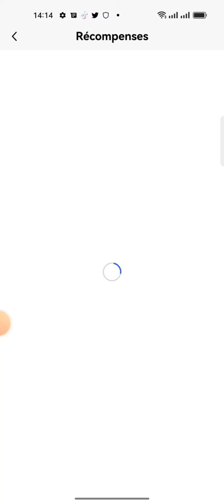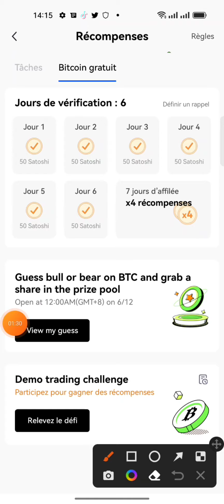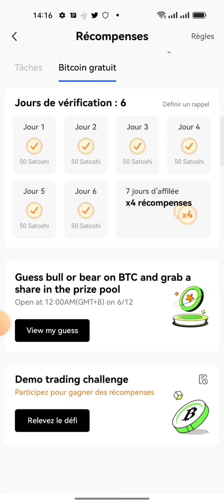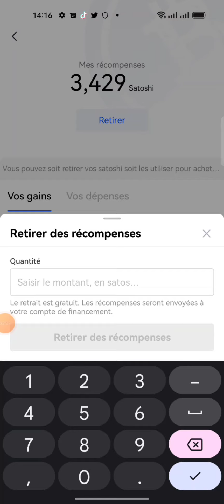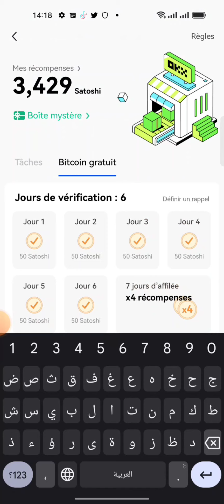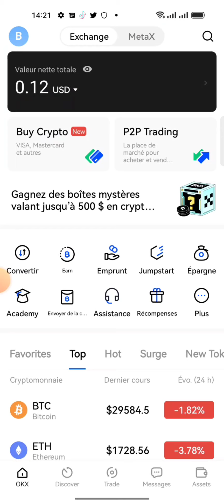يوميا والا الأبد سحب btc علي منصة OKX